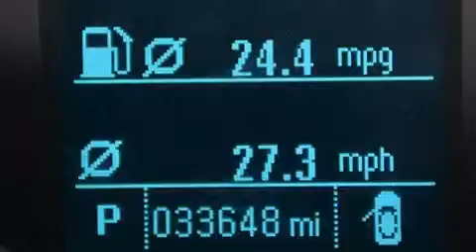2013 Chevrolet Cruze Para La Venta en Fort Lauderdale FL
Haz clic aquí para ver el precio Hemos tenido el honor de servir a la zona de Lake Worth fl , le prometemos que su experiencia superará sus expectativas ! Year : 2013 Make : Chevrolet Model : Cruze Engine : Motor con 4-Cil de 1.5L Trans . : Transmisión Automática de 6 Velocidades Millaje : 33,646 Stock : 91162 Offleaseonly.com 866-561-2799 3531 Lake Worth Rd Lake Worth , fl 33461